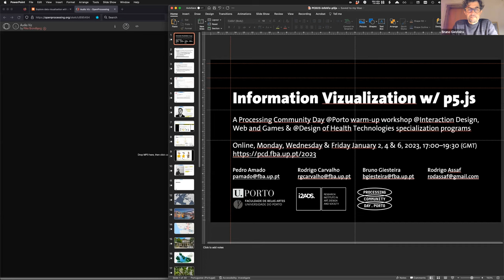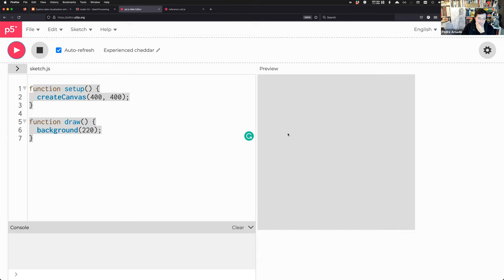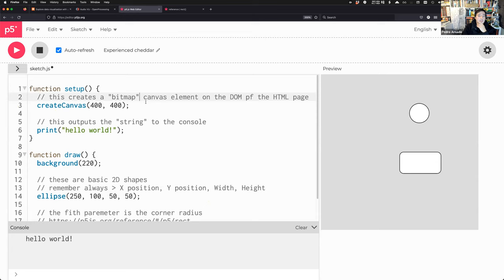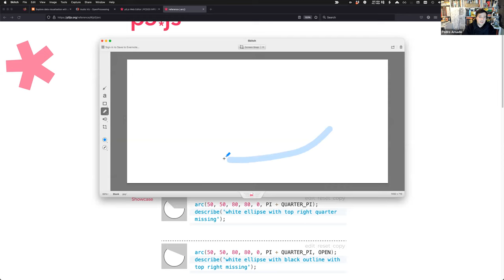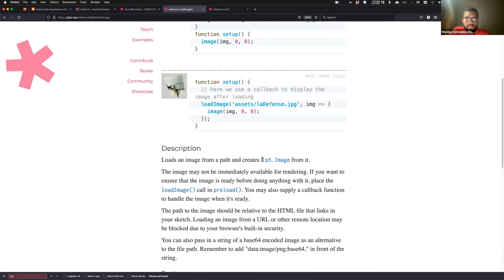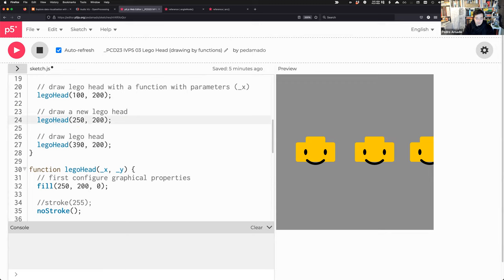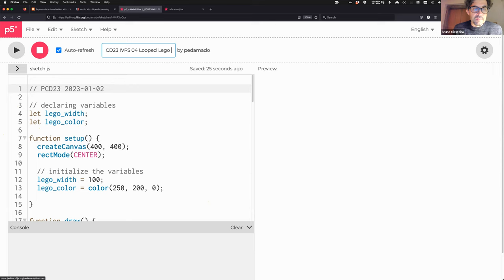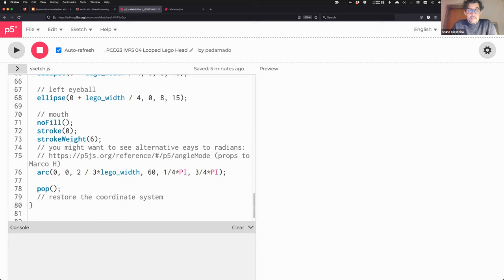PCD23 Workshop: Information Visualization with p5.js (Session 1/3)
Information Visualization with p5.js

The goal of this workshop is to introduce participants to the foundations of interactive data visualization for the web, using p5.js. This is a 7,5-hour beginner-level workshop, structured in three 2,5-hour sessions: Monday 2; Wednesday 4; and Friday 6 January 2023, 17:00 GMT

We will use the p5.js creative coding library for the web

Participants will be introduced to the very first steps of graphical drawing and representation using only computer instructions: variables, functions and parameters, conditions, and loops to structure the algorithm and decision trees; importing and manipulating media such as fonts and images; creating basic drawing algorithms; importing and parsing external data into the data visualization; creating and manipulating DOM elements; handling events and interacting with the data representation; using external libraries to animate and create simulations with the data.

This workshop is a part the Processing Community Day 2023 (PCD23@Porto), a free and open-participation event that aims to promote Creative Coding and Computational Thinking in the Arts and Design

It will take place on Tuesday 14th of February 2023, and we welcome all local, national and international people interested in this topic to join us at the Faculty of Fine Arts of the University of Porto

Following the model from previous editions, this year's program will feature Anna Carreras as the keynote speaker an online exhibition (resulting from the call for works -- submit your work today and a set of beginner and intermediate-level warm-up workshops, on different creative coding topics and technologies, and a round table discussion about computation in education.

The PCD23 is a voluntary and open-to-participate organization of the Communication Design, Visual Arts and Drawing bachelor degrees designed for the entire creative community. Organized with the support of the i2ADS - Art, Design, and Society Research Institute as part of the overall initiative of the Processing Foundation All events in the program are free, but registration is mandatory

Conference Program
The provisional program is as follows. Additional details T.B.A. soon.

14 February 2023, GMT+0
10:00 Conference opening
10:15 Exhibition opening
14:30 Keynote speaker: Anna Carreras
16:00 Workshops results
17:00 Education roundtable

Warm-up Workshops
The PCD23@Porto is promoting and organizing a set of open-to participation workshops that will lead to the main event day on Tuesday 14th of February of 2023. Most of them will be held in-person at FBAUP, but a select few will run online or in hybrid modes

Creative Coding Introduction with Processing (Open Class)
December 12, 2023, 14:00–17:00 GMT
Information Vizualization with p5.js
January 2, 4 and 6, 2023, 17:00-19:30 GMT
Introduction to TouchDesigner
January 10, 2023, 14:30–17:30 GMT
Multi-resolution procedural tile patterns with Processing
January 17, 2023, 14:00–17:00 GMT
Introduction to Media Pipe
January 24, 2023
Introduction to AR with Adobe Aero
January 31, 2023
Generative design through image data manipulation (with Grasshopper)